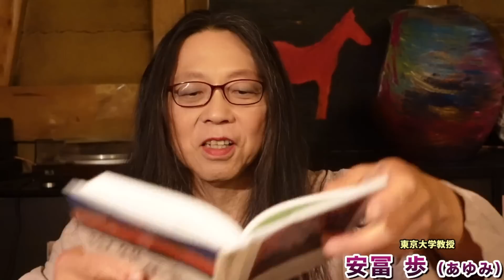国民国家崩壊時代！保守もリベラルも全て誤解している1つの前提･･･国民国家システムそのものが崩壊する時代の生き残り方。安冨歩東大教授。一月万冊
カンパのご検討ありがとうございます！カンパについては返金が出来かねますので何卒ご理解の程よろしくお願い致します。カンパについては一月万冊の運営、出演者の皆さまの取材費、研究費に使わせて頂いています。ありがとうございます！ 国民国家・崩壊時代！保守もリベラルも全て誤解している1つの前提･･･国民国家システムそのものが崩壊する時代の生き残り方。安冨歩東大教授。一月万冊

バージョン2を撮影中。バージョン2は現在のバージョンを買った人にだけ先行販売＆特別価格で提供いたします。

21世紀を生きのびる経済と仕事の考え方について。安冨歩東大教授。一月万冊

2018年にとても悲しいことがありうつ病に。2年近い闘病を経てその期間はYouTubeもかなり休みがちになりました。最近ようやく少し元気になり、YouTubeなどの活動も再開しています。